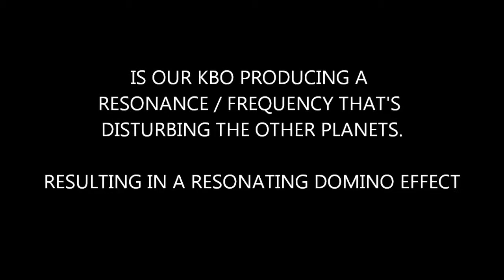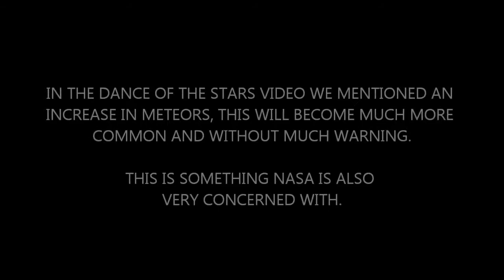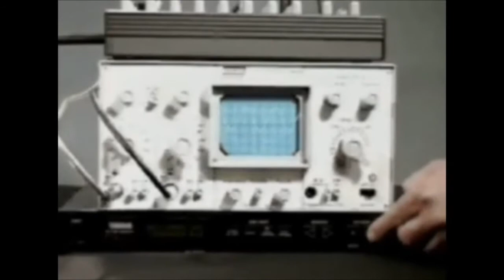The00skyview THERE WILL BE MORE METEORS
00Skyview Team Video